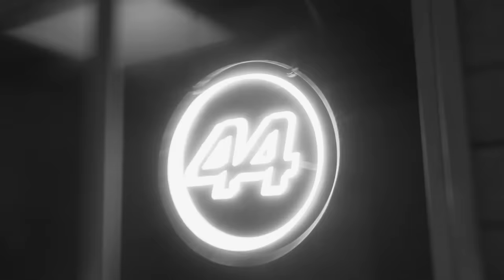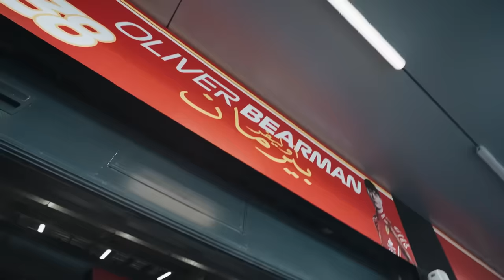PACOTE AGRESSIVO DA FERRARI VINDO AÍ / MCLAREN TAMBÉM TEM BOAS ATUALIZAÇÕES / HAMILTON E O W15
Sergio Milani
@scuderiamilani (Twitter)

João 3:16

00:00 - Introdução
00:52 - Hamilton questiona mudanças na Mercedes
01:42 - Adiantou algo? Mesmos problemas...
02:41 - McLaren identifica ponto fraco
04:24 - Pacote grande chegando
05:50 - Base sólida
07:00 - Mudanças consideráveis rumo à Red Bull